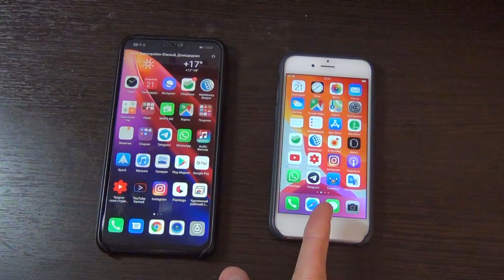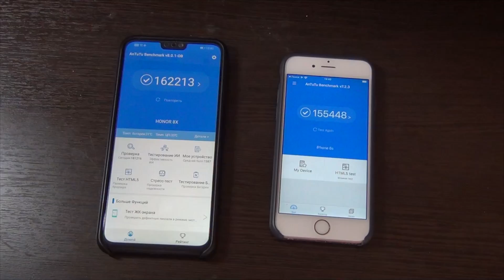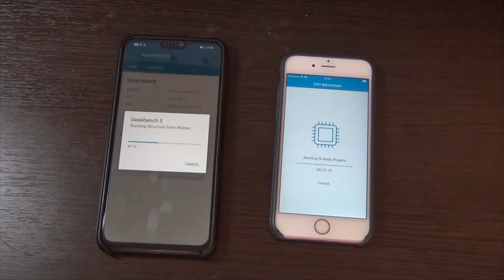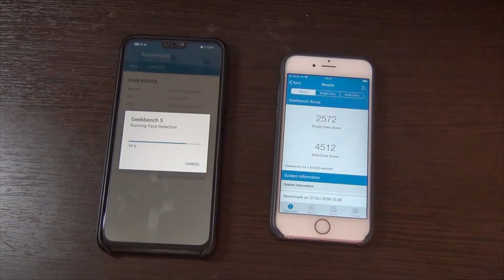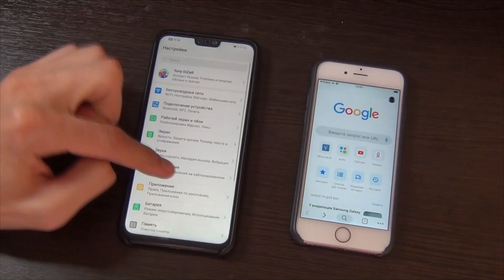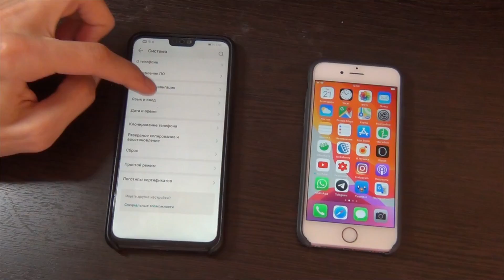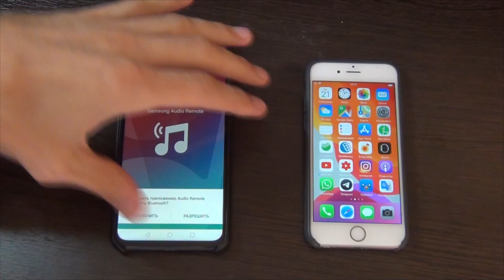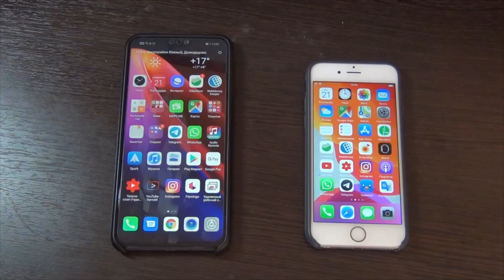HONOR 8X VS IPHONE 6S - ЧТО ЛУЧШЕ В 2019-2020